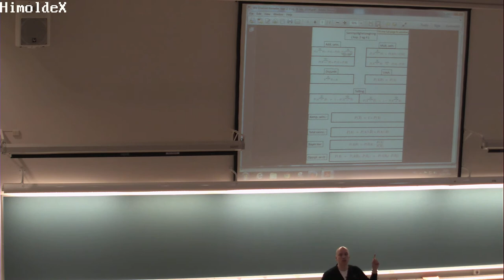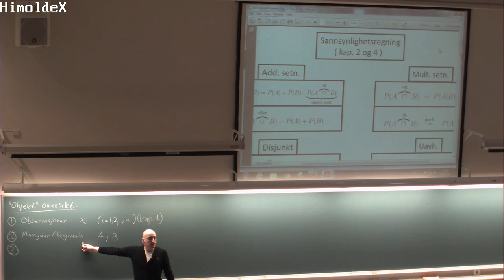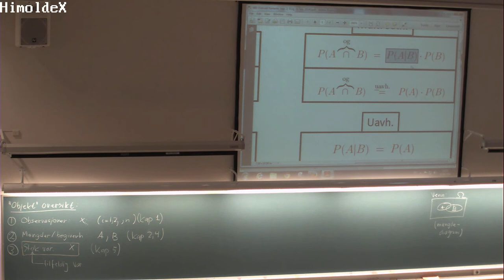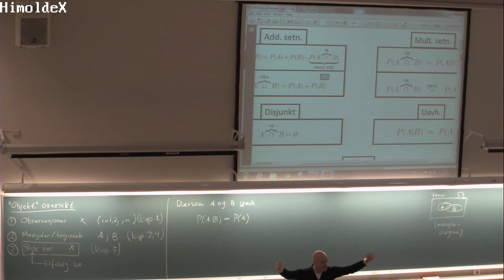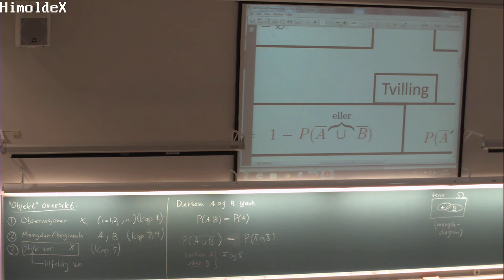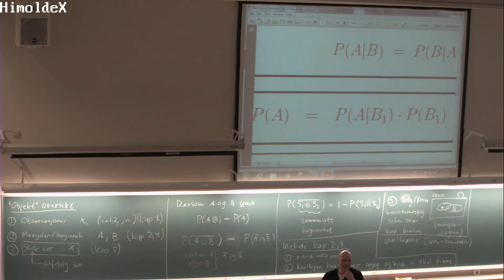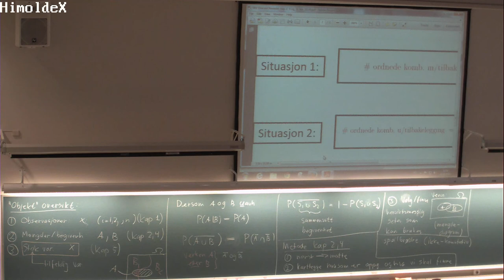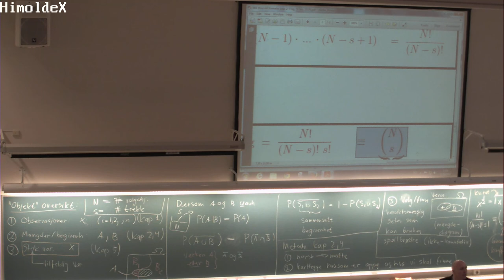120 Forelesning MAT110 (11. feb. 2014)